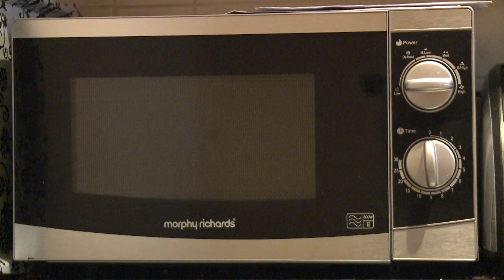NO FEE ROYALTY FREE VIDEO FOOTAGE Microwave Cooking An Egg Which Explodes - with audio NO FEE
The NO FEE ROYALTY FREE VIDEO in this clip is completely free to use for any personal or commercial purpose.
SIMPLY DOWNLOAD THE CLIP AND APPLY IT TO YOUR PROJECT.
You may broadcast or upload the clip and you may add it to your films, videos or other projects.
Original Footage by Nobody Films